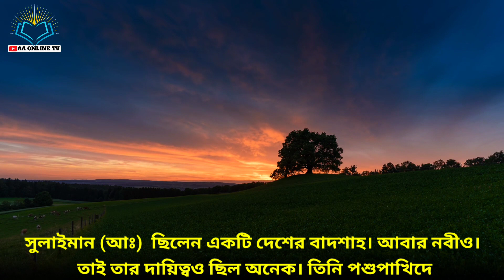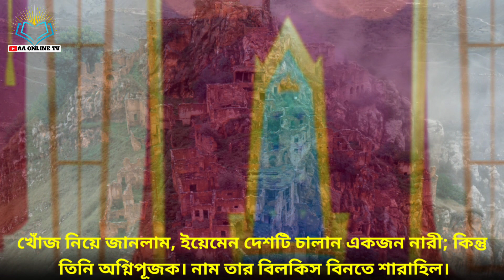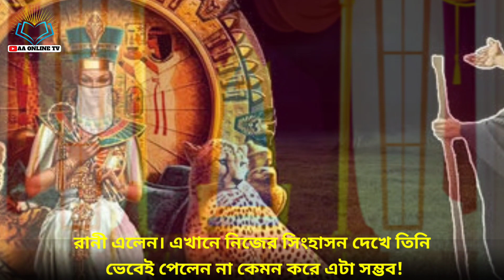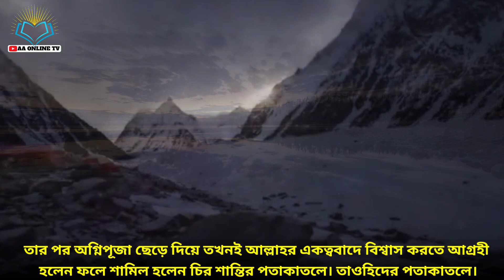সুলাইমান (আঃ) ও রানী বিলকিসের সুন্দর কাহিনী?